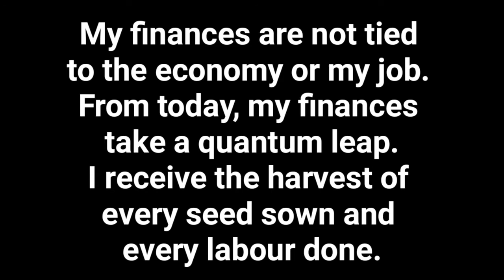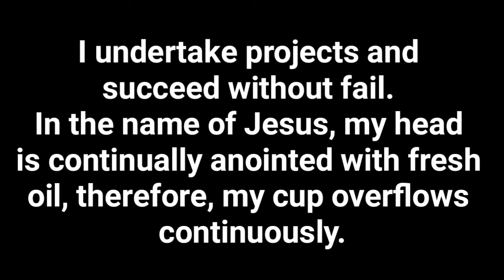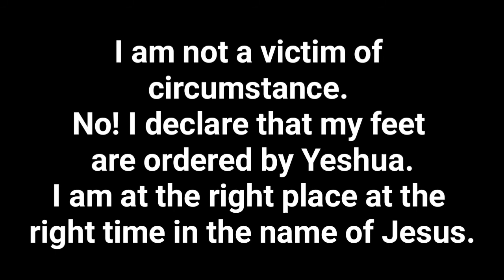Monday Morning Confessions | Speakings 5 | Mondays by 6.30am (GMT+1) | 28-03-2022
Welcome to Monday Morning Confessions, where we speak that which we believe, and see that which we speak.

We having the same spirit of faith, according as it is written, I believed, and therefore have I spoken; we also believe, and therefore speak;
2 Corinthians 4:13 KJV

We believe!
We speak!
We create our worlds!

**Are you led to give a gift of love? Kindly do so:

1. THROUGH BANK TRANSFER

Account Number: 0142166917 (Naira) or 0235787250 (Dollar)
Bank Name: Guaranty Trust Bank, Nigeria
Swift Code: GTBINGLA

OR